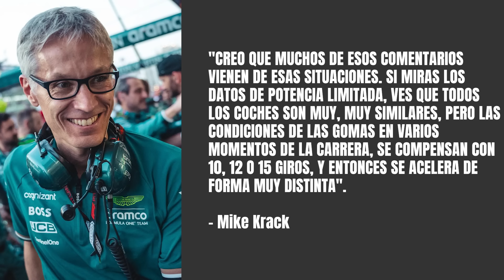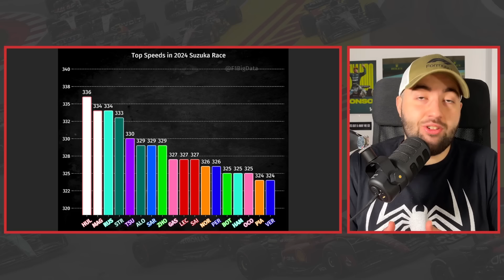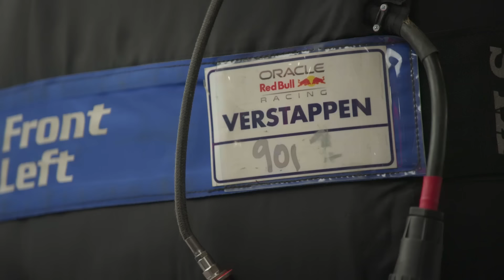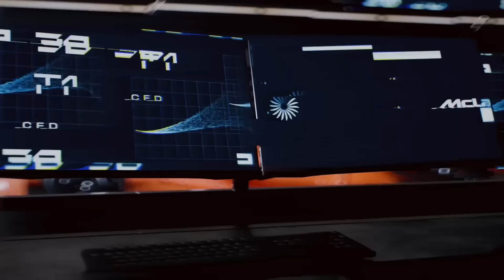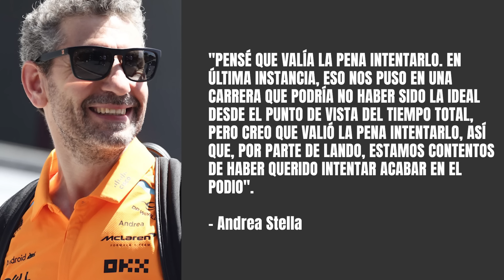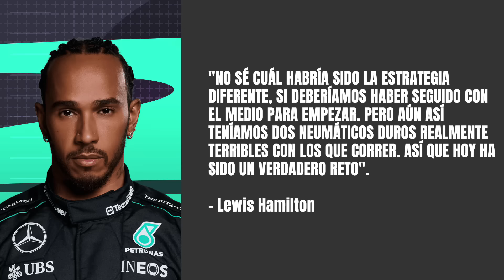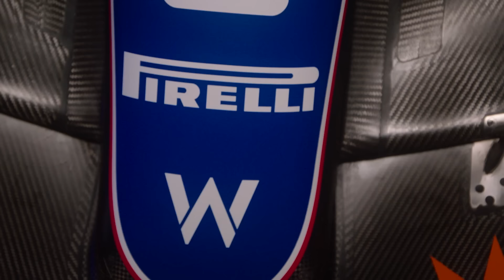¿RED BULL RENUEVA A CHECO PÉREZ UN AÑO? | ASTON MARTIN NO TIENE PROBLEMAS DE VELOCIDAD PUNTA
Durante el Gran Premio de Japón, Lance Stroll se quejó de que su velocidad punta era muy inferior y era "como estar en otra categoría". Pero... ¿era así realmente? En este vídeo demostraremos cómo el propio canadiense sí disponía de una buena velocidad punta.

Por otro lado, en este vídeo veremos el desprecio de Helmut Marko, indicando que a Sergio Pérez solo le renovarían por un único año porque, de lo contrario, "se relaja". También hablaremos de las distintas estrategias aplicadas el pasado fin de semana en Suzuka, elogiando la buena actuación de Charles Leclerc.

ÍNDICE:
00:00 - Inicio
00:25 - Aston Martin F1 da una explicación a la queja de Lance Stroll sobre la velocidad punta del AMR24 durante el Gran Premio de Japón
03:40 - Lance Stroll insiste en la nula velocidad punta de su AMR24: "Ha sido uno de esos fines de semana para olvidar"
04:51 - Los datos que demuestran que realmente el Aston Martin sí tenía buena velocidad punta
08:11 - Helmut Marko admite querer renovar a Sergio Pérez pero no por más de un año: "Si tiene contrato por dos años, existe el riesgo de que se relaje"
14:05 - Charles Leclerc acertó de lleno con la estrategia durante el Gran Premio en Suzuka: corrigió a la Scuderia Ferrari
20:09 - Andrea Stella, Team Principal de McLaren F1, justifica la mala estrategia que le hicieron a Lando Norris
24:36 - Cómo Mercedes AMG pasó de tener una estrategia que podía ser ideal a una que Lewis Hamilton explica como "terrible"
27:16 - Los daños que Williams Racing está pagando por culpa de los tres accidentes en dos carreras que han sufrido
28:54 - Carlos Sainz prepara la venta de entradas de la 'Grada Sainz' para el Gran Premio de España
31:22 - Conclusión y final